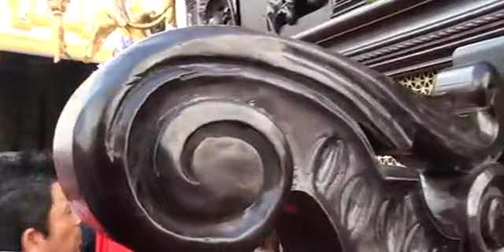Domingo de Ramos 2014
Reportaje creado y emitido por Onda Castilblanco TV, Televisión Local de Castilblanco de los Arroyos.